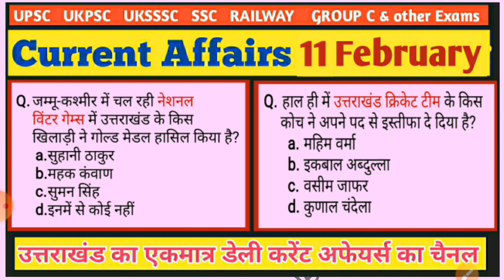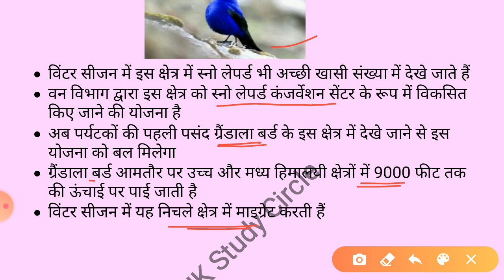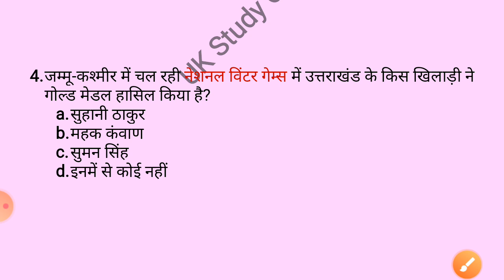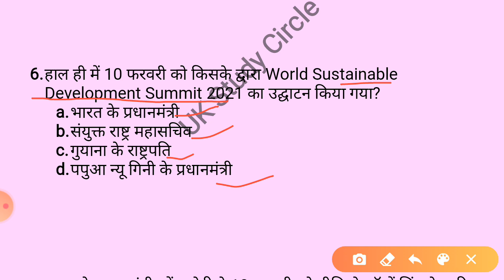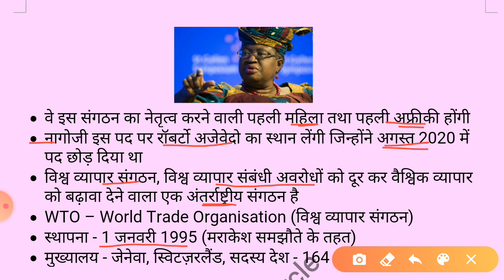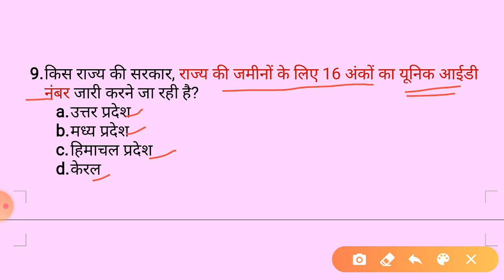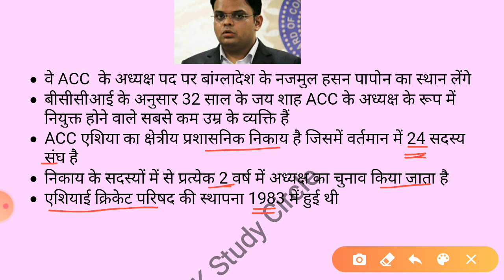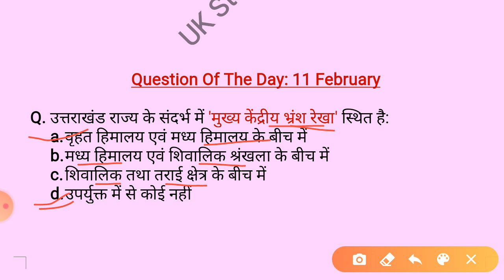11 February 2021 Daily Current Affairs | Uttarakhand Daily Current Affairs | Current Affairs Today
साथियो, आप सभी जानते हैं कि आज के दौर में किसी भी परीक्षा की तयारी के लिए समसामयिकी प्रश्नों यानि करंट अफेयर्स का कितना महत्व है, साथियो इसी बात को ध्यान में रखते हुए UK Study Circle की टीम आपके लिए ला रही है, राष्ट्रीय, अंतर्राष्ट्रीय के साथ-साथ उत्तराखंड से सम्बंधित करंट अफेयर्स जो की daily , weekly, monthly तथा yearly उपलब्ध कराये जायेंगे।